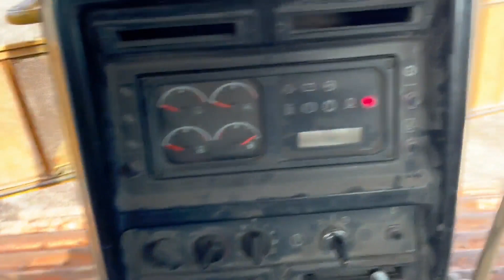2001 CATERPILLAR D7R LGP For Sale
CAB WITH AC, STRAIGHT BLADE WITH TILT, 3306 ENGINE REBUILT 6,000 HOURS AGO, FINGERTIP STEER, LIMB RISORS WITH SIDE AND REAR SCREENS, CLEAN AND RUNS GREAT